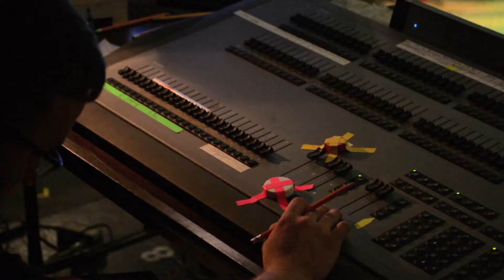Into the Woods Jr: Behind the Scenes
Take a behind the scenes look at Into the Woods Jr!